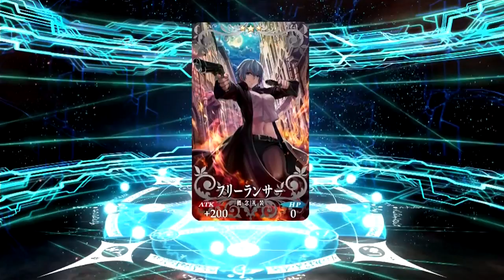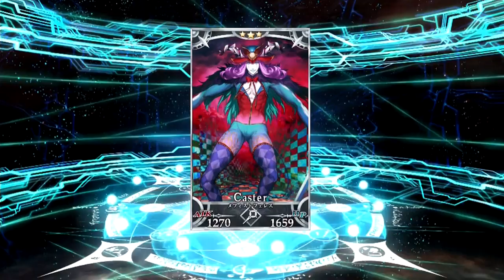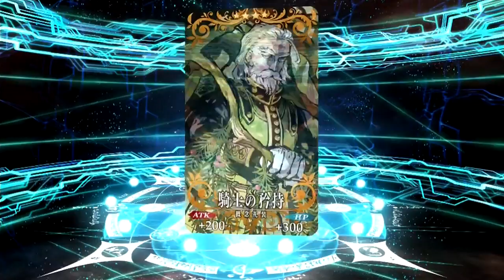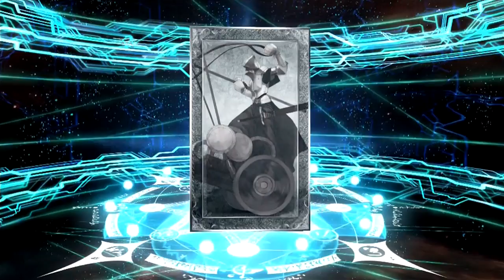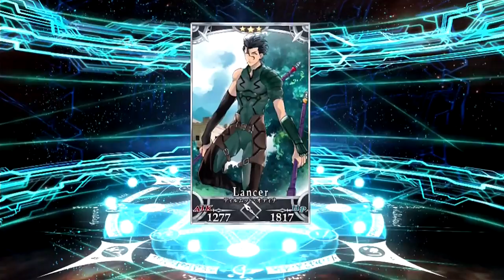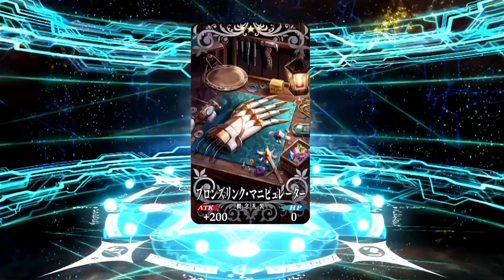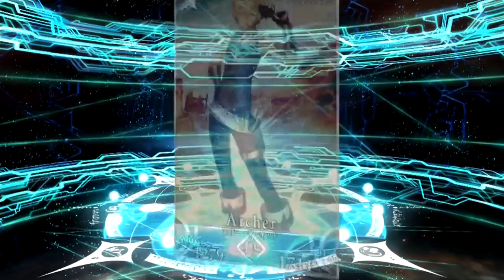【FGO】1000万DL記念マーリンピックアップで宝具MAX目指して190連・後編【Fate/Grand Order】